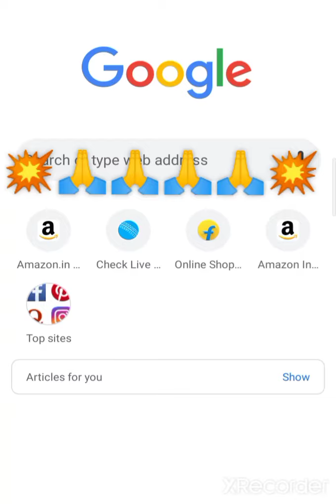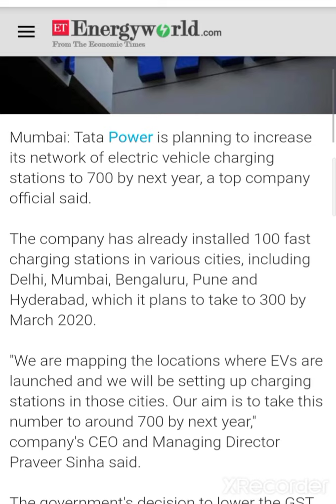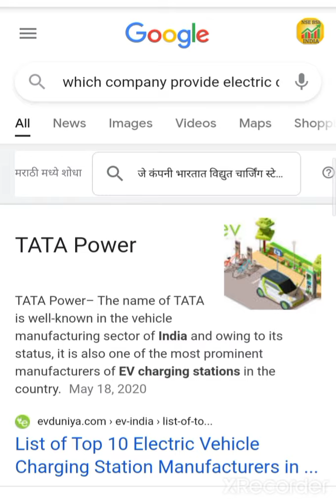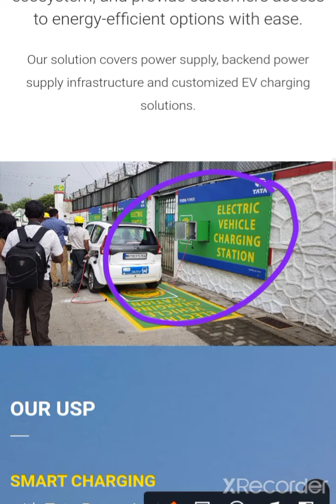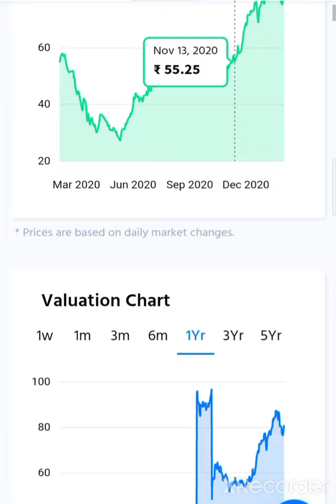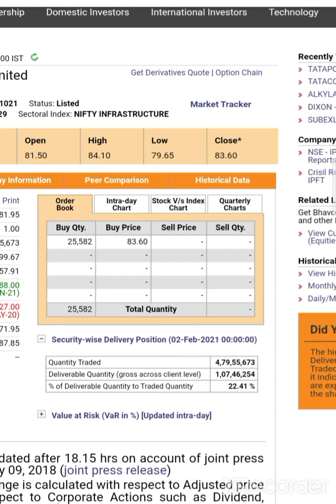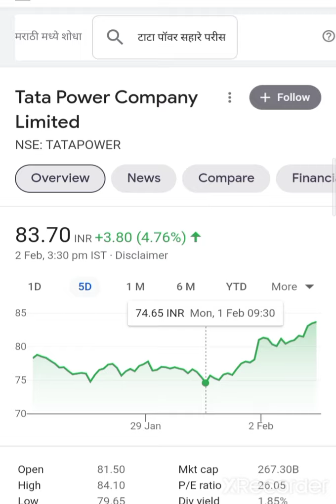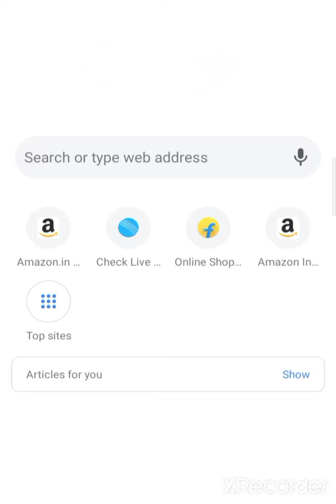🔋भविष्य का बडा Multibagger Stock Electric Vehicle🔋Charging Station💥 TATA POWER Share Latest news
💰🙏given below🙏💰

2  Rich Dad poor Dad best selling books in world financial freedom knowledge

3 The  richest person in Babylon

4 How to ma ke money in stock market

5 One up on wall Street

7 Romancing the Balance Sheet

8 Common  and uncommon  stock profile in Share  market

Charging Station provider Company in India
Tata power share analysis, tatapowerddl breaking news, Tata power making solar energy station, Tata power Solar pump making, solar pump solar light solar energy solar panel, solar company, electric Vehicle company, electric vehicle breaking news, इलेक्ट्रिक व्हेईकल पर काम करने वाली कंपनी, इलेक्ट्रिकल बनानेवाले कंपनी, इलेक्ट्रिक वेल  शेअर